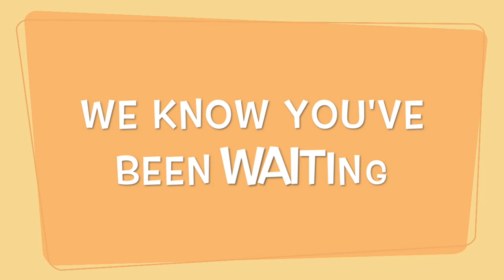Breakfast Kiddush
First Youth Service of the year!